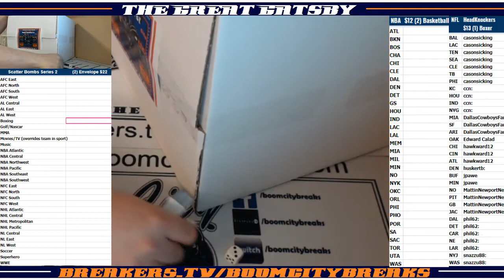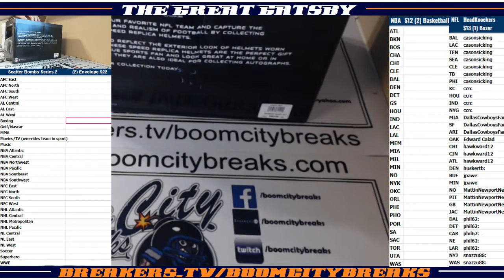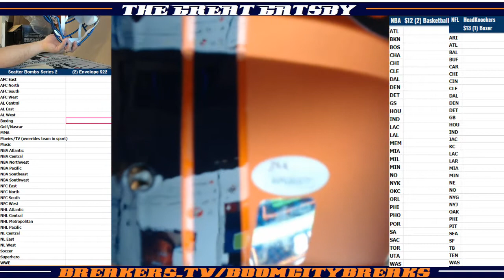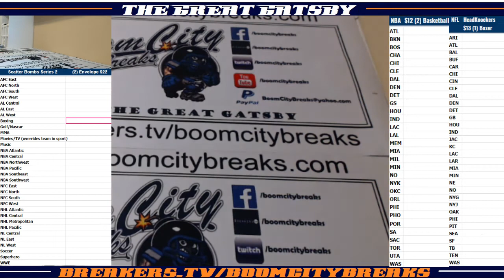2018 01 04 2018 HeadKnockers FS Helmets 1 Boxer, John Elway BLAZE